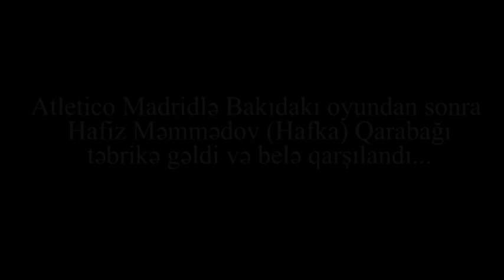Hafka (Hafiz Məmmədov) Qarabağı təbrikə gəldi və... belə qarşılandı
Bakı klubunun keçmiş prezidenti Hafiz Məmmədov Atletico Madridlə oyundan sonra Qarabağ rəhbərliyini və komandanı təbrikə gəlib və  görüntülərdən belə anlaşılır ki, klub rəhbərliyinə sani öz məsləhətlərini də verib